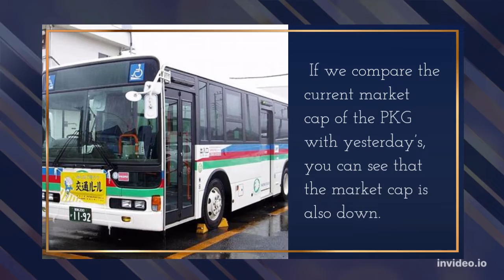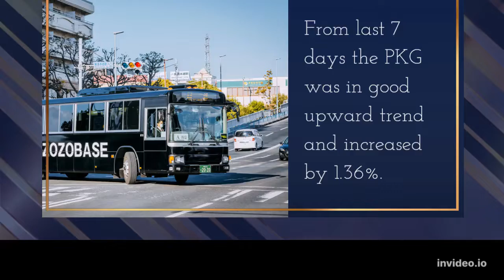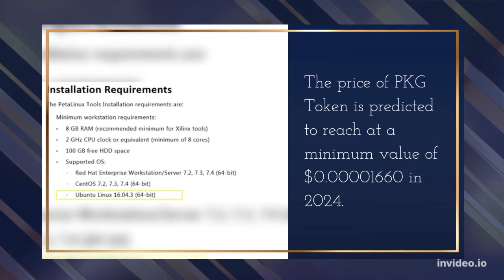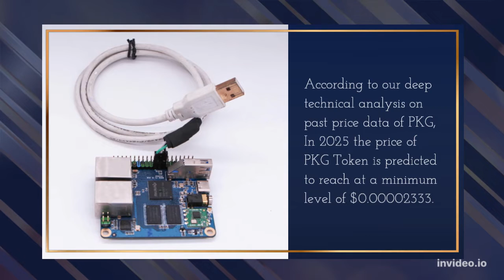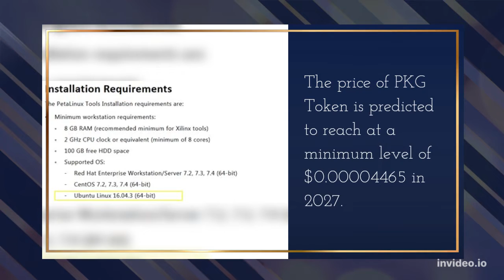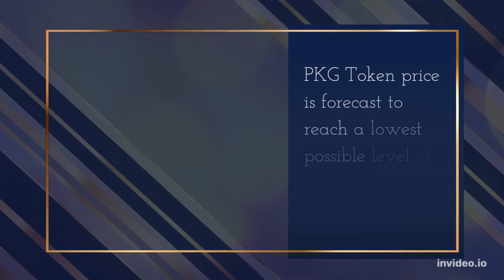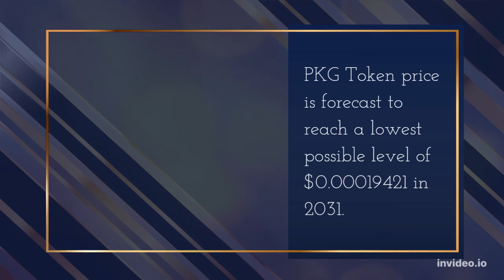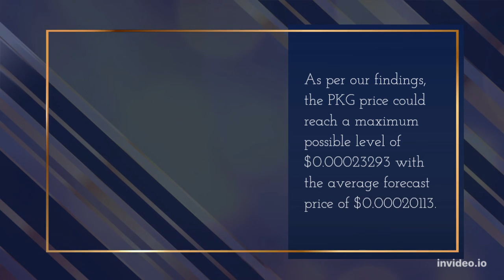PKG Token Price Prediction 2022, 2025, 2030 PKG Price Forecast Cryptocurrency Price Prediction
PKG Token Past Price Analysis
According to the latest data gathered, the current price of PKG Token is $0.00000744 and PKG is currently ranked 2229 in the entire crypto ecosystem.
 The circulation supply of PKG Token is 8,969,257,745 with a marketcap of $66,733.
 If we compare the current market cap of the PKG with yesterday’s, you can see that the market cap is also down.
From last 7 days the PKG was in good upward trend and increased by 1.36%.
PKG Token has shown very strong potential lately and this could a be good opportunity to dig right in and invest.
PKG Token (PKG) Price Prediction/Forecast for 2022, 2023, 2024, 2025 and 2030
PKG Token Price Prediction 2022
According to our deep technical analysis on past price data of PKG, In 2022 the price of PKG Token is forecasted to be at around a minimum value of $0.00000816.
The PKG Token price value can reach a maximum of $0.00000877 with the average trading value of $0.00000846 in USD.
PKG Token Price Prediction 2023
As per the forecast and technical analysis, In 2023 the price of PKG Token is expected to reach at a minimum price value of $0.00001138.
The PKG price can reach a maximum price value of $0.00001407 with the average value of $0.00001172.
PKG Price Forecast for 2024
The price of PKG Token is predicted to reach at a minimum value of $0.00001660 in 2024.
The PKG Token price could reach a maximum value of $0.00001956 with the average trading price of $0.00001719 throughout 2024.
PKG Token (PKG) Price Prediction 2025
According to our deep technical analysis on past price data of PKG, In 2025 the price of PKG Token is predicted to reach at a minimum level of $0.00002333.
 The PKG price can reach a maximum level of $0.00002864 with the average trading price of $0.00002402.
PKG Token Price Prediction 2026
As per the forecast price and technical analysis, In 2026 the price of PKG Token is predicted to reach at a minimum level of $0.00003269.
 The PKG price can reach a maximum level of $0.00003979 with the average trading price of $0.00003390.
PKG Token Price Prediction 2027
The price of PKG Token is predicted to reach at a minimum level of $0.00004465 in 2027.
 The PKG Token price can reach a maximum level of $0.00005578 with the average price of $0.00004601 throughout 2027.
PKG Token (PKG) Price Prediction 2028
The price of PKG Token is predicted to reach at a minimum value of $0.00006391 in 2028.
The PKG Token price could reach a maximum value of $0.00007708 with the average trading price of $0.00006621 throughout 2028.
PKG Token Price Forecast 2029
PKG Token price is forecast to reach a lowest possible level of $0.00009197 in 2029.
As per our findings, the PKG price could reach a maximum possible level of $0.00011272 with the average forecast price of $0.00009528.
PKG Token (PKG) Price Prediction 2030
The price of 1 PKG Token is expected to reach at a minimum level of $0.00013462 in 2030.
The PKG price can reach a maximum level of $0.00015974 with the average price of $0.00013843 throughout 2030.
PKG Token Price Prediction 2031
PKG Token price is forecast to reach a lowest possible level of $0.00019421 in 2031.
As per our findings, the PKG price could reach a maximum possible level of $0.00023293 with the average forecast price of $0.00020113.